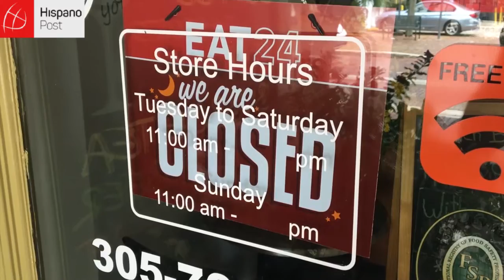10062016 MIA Huracán Matthew